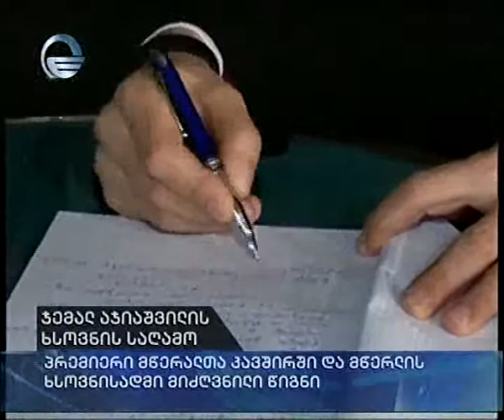ჯემალ აჯიაშვილის ხსოვნის საღამო